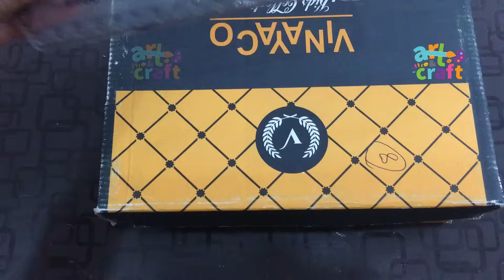How to make Led Cricket Stumps | HomeMade Led Cricket Stumps | How to make Led Stump & Bails at home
How to make Led Cricket Stumps | HomeMade Led Cricket Stumps | How to make Led Stumps & Bails at home
In this video, I will tell you how to make Cricket Led Stumps at home step by step.
I hope you have enjoyed this easy kids craft which is made by AN Arts & Crafts and if you like what you see don't forget to subscribe, comment, and click on the notification bell so you don't miss any new craft ideas.
I use the following equipment to make my videos:
1. Hot Glue Gun
2. Hot Glue Sticks
3. Fevicol
4. Acrylic Paints
5. Camera
6. Lights
7. Mic
8. Focus Lights
9. Poster Color
10. Cardboard
11. FoamSheet
12 Tripod
13 Foil Paper

We do not make any warranties about perfectness, safety, and reliability. Any action you take upon the information on this video is strictly at your own risk, and we will not be liable for any damages or losses. It is the viewer's responsibility to use judgment, care, and precautions If plan to repeat this.